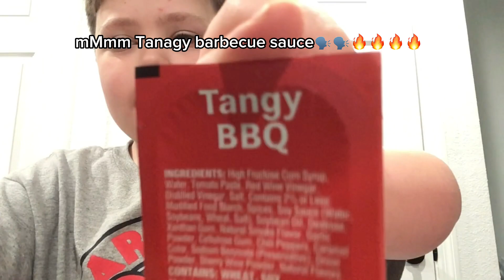mMmm Tanagy barbecue sauce 🗣️🗣️🔥🔥🔥🔥🔥